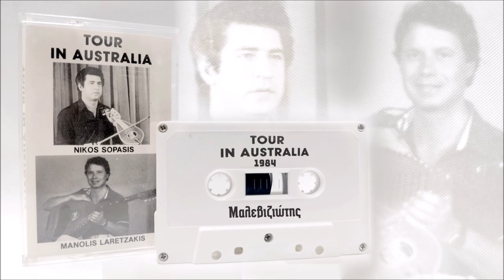Μαλεβιζιώτης - Νίκος Σωπασής - Μανώλης Λαρετζάκης